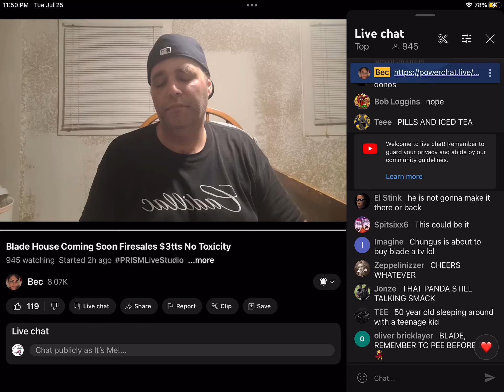Onlyusemeblade being drunk and saying n-word on stream tiktok onlyusemeblade #